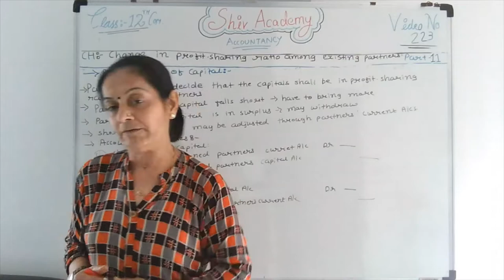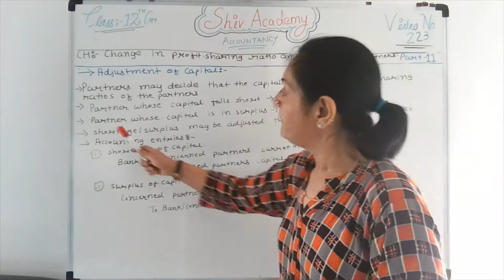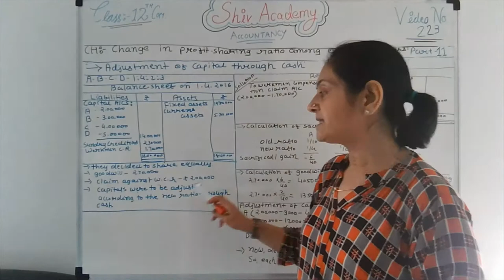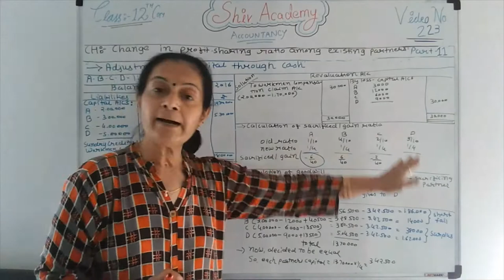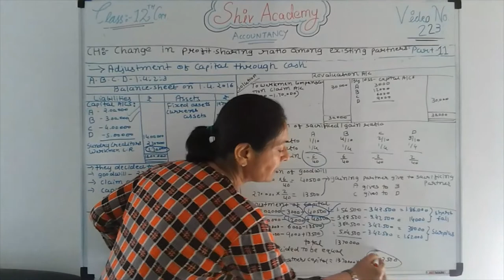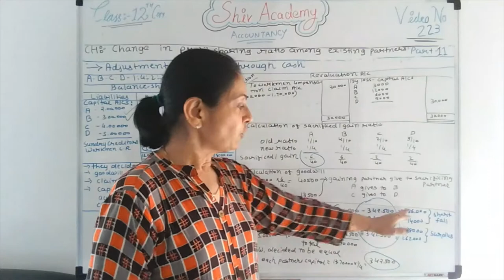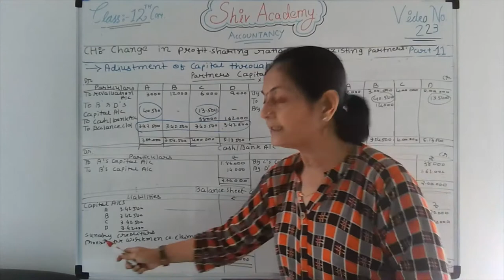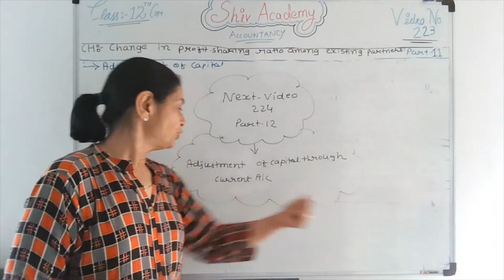Accountancy|Class 12|Change In Profit Sharing Ratio Among The Existing Partners|Part 11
Video:223
Class:12
Subject:Accountancy
Change In Profit Sharing Ratio Among The Existing Partners|Part 11|
Watch All Parts For All Topics of Chapter 3